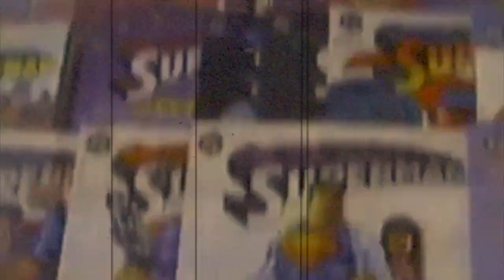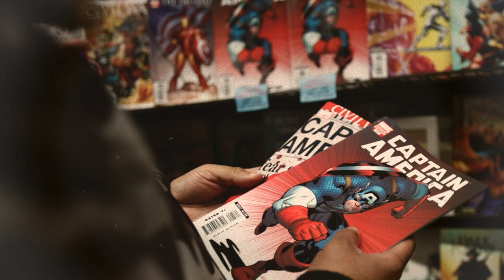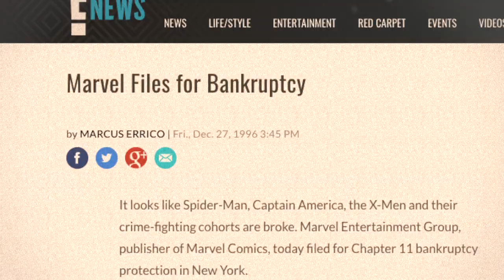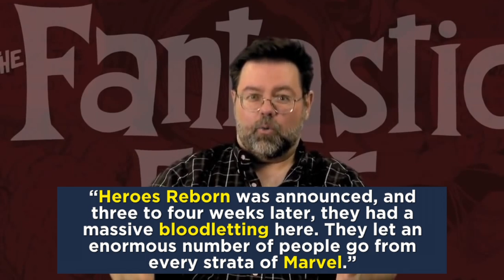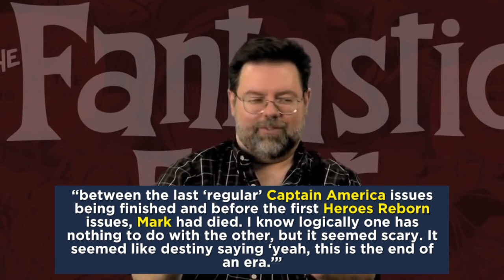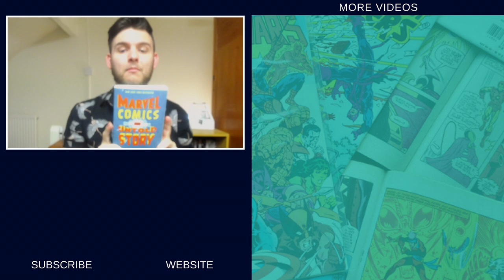HEROES REBORN: Marvel Comics Failed Reboot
"Heroes Reborn" was a 1996–97 crossover story arc among comic book series published by Marvel Comics. During this one-year, multi-title arc, Marvel outsourced the production of several of its most famous comic books (including The Avengers and the Fantastic Four) to the studios of its popular former employees and Image Comics founders, Jim Lee and Rob Liefeld.